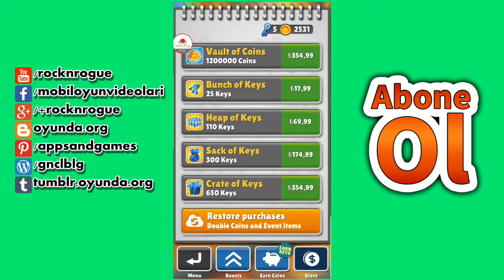Biraz Koşalım / Subway Surfers Peru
Merhabalar, RockNRogue kanalındasınız. Kanalımızda mobil oyun videoları çekiyoruz. Her türlü mobil oyunu bulabilir ya da önerebilirsiniz.
Daha önceden oynadığım ama uzun zamandır bakmadığım Subway Surfers'a geri döndüm. Bakalım ne kadar oynamaya devam edeceğim. Gerçekten güçlü refleksler isteyen Subway Surfers'ın peru güncellemesini oynuyoruz.